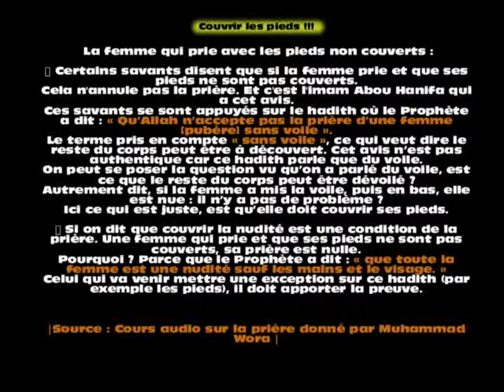Couvrir les pieds!!!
La femme qui prie avec les pieds non couverts :

➧ Certains savants disent que si la femme prie et que ses pieds ne sont pas couverts.
Cela n'annule pas la prière. Et c'est l'imam Abou Hanifa qui a cet avis.
Ces savants se sont appuyés sur le hadith où le Prophète a dit : « Qu’Allah n’accepte pas la prière d’une femme [pubère] sans voile ».
Le terme pris en compte « sans voile », ce qui veut dire le reste du corps peut être à découvert. Cet avis n’est pas authentique car ce hadith parle que du voile.
On peut se poser la question vu qu’on a parlé du voile, est ce que le reste du corps peut être dévoilé ?
Autrement dit, si la femme a mis la voile, puis en bas, elle est nue : il n’y a pas de problème ?
Ici ce qui est juste, est qu’elle doit couvrir ses pieds.

➧ Si on dit que couvrir la nudité est une condition de la prière. Une femme qui prie et que ses pieds ne sont pas couverts, sa prière est nulle.
Pourquoi ? Parce que le Prophète a dit : « que toute la femme est une nudité sauf les mains et le visage. »
Celui qui va venir mettre une exception sur ce hadith (par exemple les pieds), il doit apporter la preuve.

|Source : Cours audio sur la prière donné par Muhammad Wora |